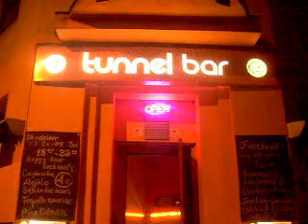Tunnelbar-Kreuzberg Berlin Gneisenaudtr 17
X Malleuer